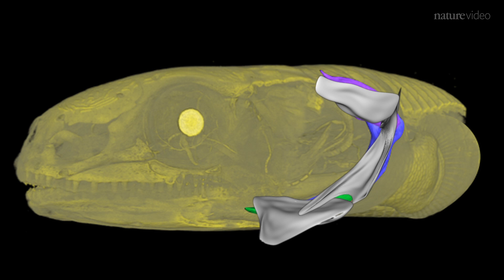Fish out of water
Around 400 million years ago, fish left the water and started to  evolve into land-loving creatures. But how did the transition happen? A new and unusual experiment could shed some light on the kinds of changes that enabled fins to become limbs. Researchers took a fish species known to be able to walk on its fins from time to time, and raised it on land. Watch the fish promenade in this Nature Video.